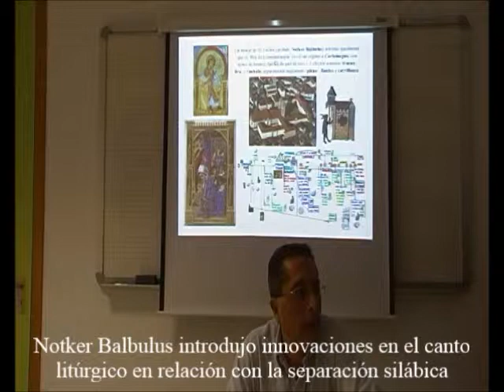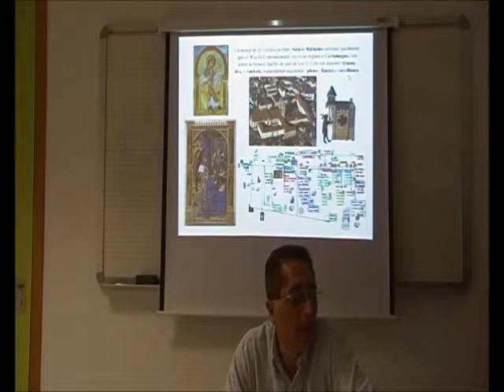Órganos Medievales 12/34 - Notker Balbulus y el Órgano de Carlomagno - Prof. Manuel Lafarga